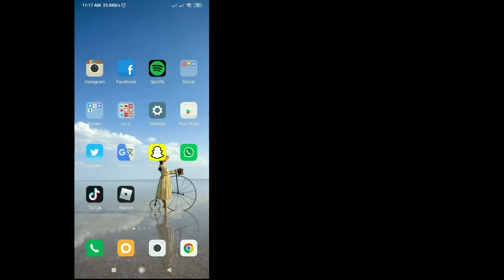How To Logout Twitter Your Account (Updated)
You could have seen many solutions to this and probably some didn't work for you, but don't worry, This video covers a full explanation of all the steps you're going to do to have this issue worked out. In case it's your first time here, I upload tech videos on this channel daily, ranging from Android tips to Social Media Tips. In case you're watching this on mobile phone, I'd advise you to adjust the quality to either 480p or 720p and landscape position for clarity. In case there's any suggestion you'd like to make regarding the videos on my channel, Please do so in the comments section and I'll surely check through.

How To Log Out Twitter Account